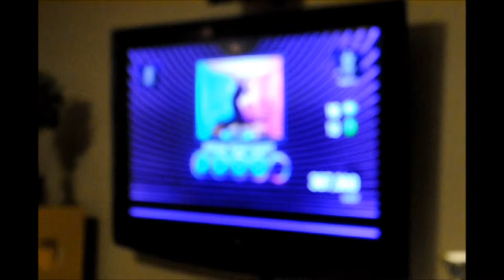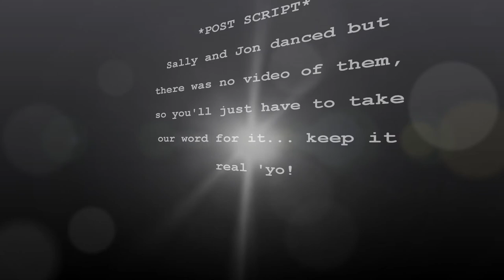pumped up kicks.wmv